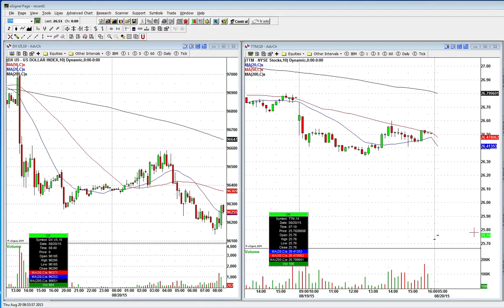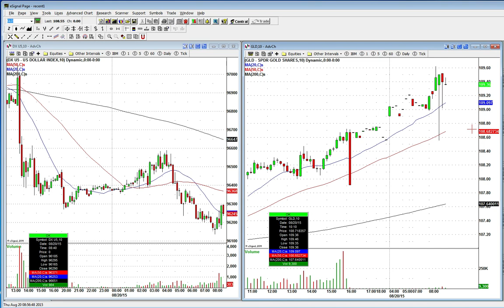Upgrades And Downgrades: Just Par For The Course During Options Ex